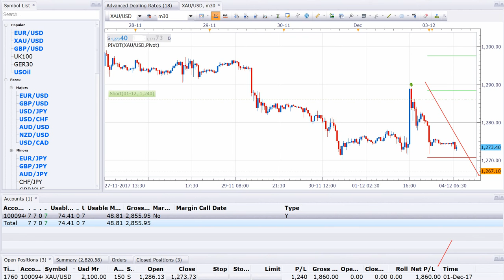4 12 17 SELL XAUUSD 1289 TO 1271 TRADED AND HOLD FROM 1 12 17